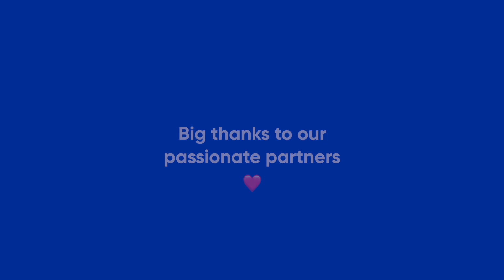SWE Sailing Team - Allen Partner Nacra 17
Partnerfilm Allen med Nacra 17 teamet Emil Järudd och Cecilia Jonsson